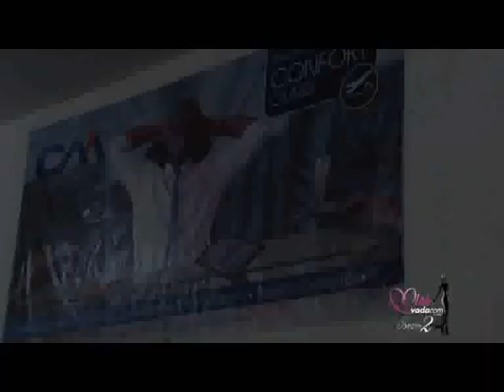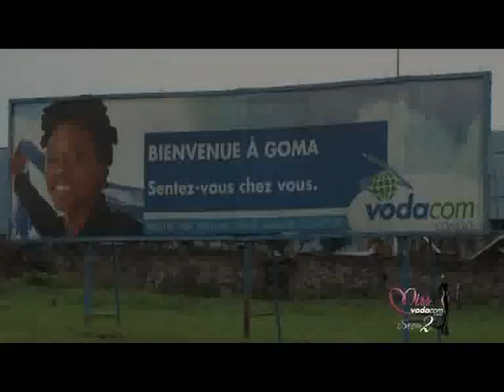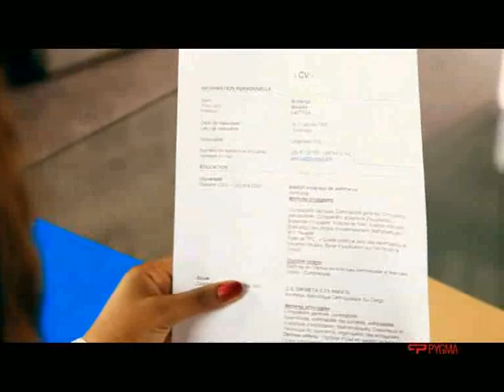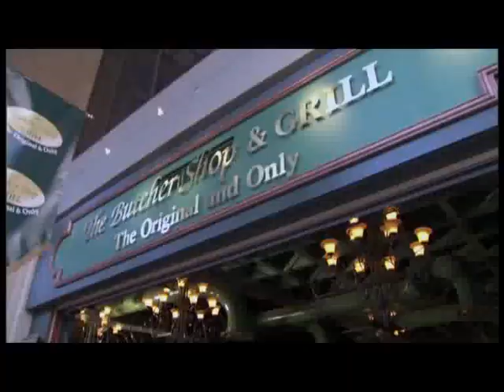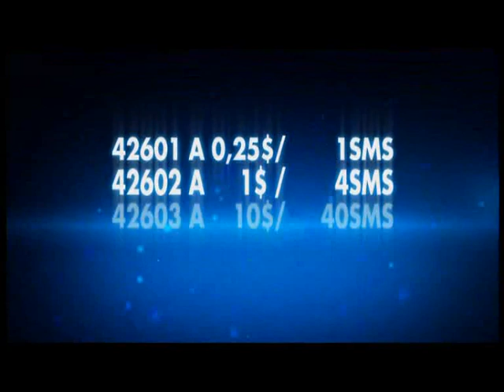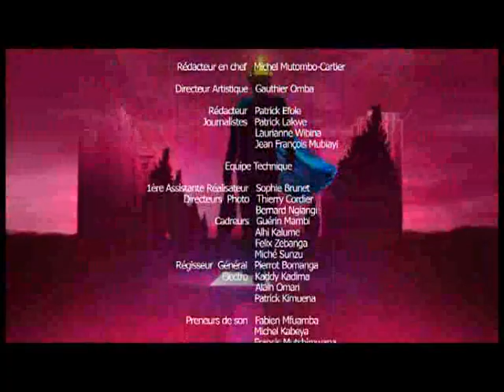Miss Vodacom Prime 6 (PIN BBM 2A443923)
Voici l'émission Miss Vodacom du 13 mai 2012 dans une production magistrale de Pygma Communications. Diffusion Exclusive: Kin Ambiance 2012. PIN BBM 2A443923